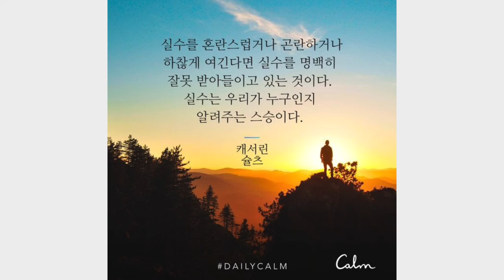Today’s Mindful Quote #12 마음챙김 영어 한 문장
하늘의 떠 가는 구름같이
우리 마음 속에서 생각은
그렇게 왔다가 갑니다.
생각들이 구름처럼 흘러가게 두세요.

가끔 먹구름 같은 생각이 들어오면,
저는 머리를 흔들어 그 생각을 털어 내거나,
“생각이 나는 아니야!”라고 말합니다.

🌱생각에 끌려다니지 않으려고 해요.
제일 어려운 일이지만요. 🌱

Image: Calm
Narrator: Tamara Levitt